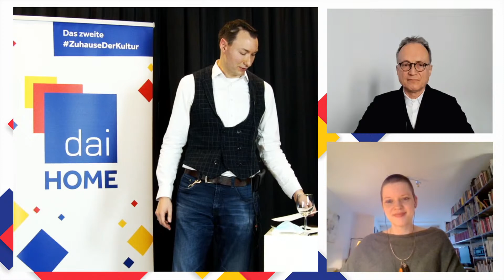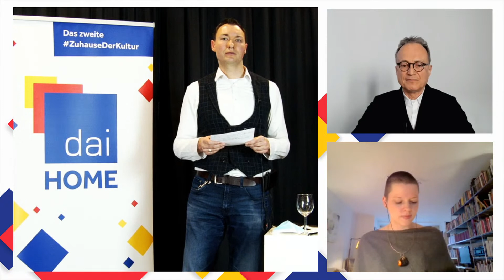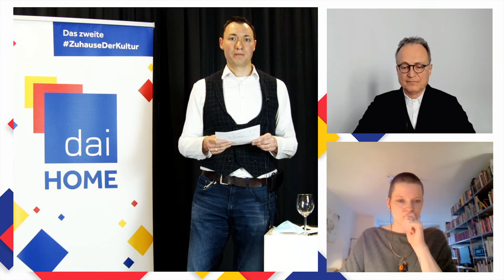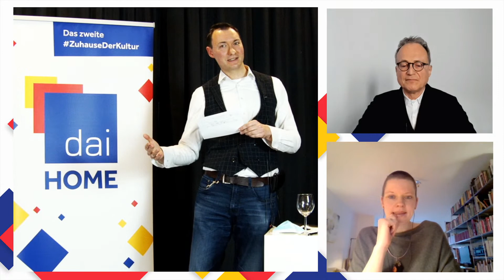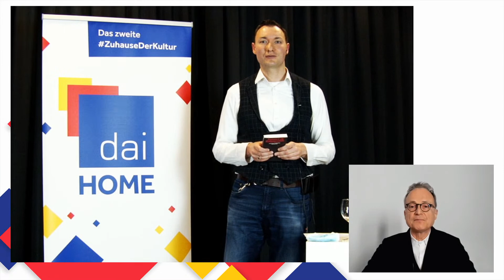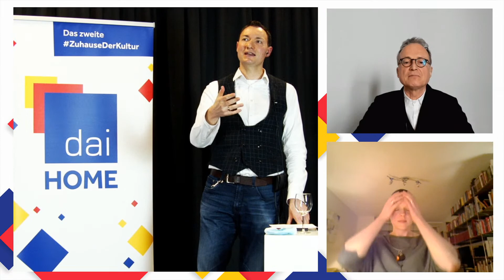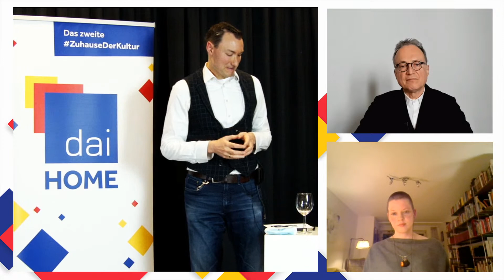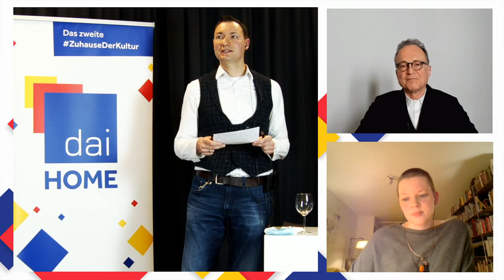daiHOME: Der technisierte Mensch? Eine philosophische Diagnose Teil 1 - Wilhelm Reichart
Der daiHOME Livestream am So. 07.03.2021 in der Reihe: Praktisch Philosophie?
Technik ist für den Menschen von jeher ein Hilfsmittel zur Lebenserhaltung und -erleichterung gewesen. Heutzutage hat die Technisierung allerdings ein Ausmaß angenommen, das schon als infektiös zu bezeichnen ist. Stichwort: digitale Transformation durch Künstliche Intelligenz.
Neben die ethischen Fragen, die die Technik der Künstlichen Intelligenz aufwirft, tritt die existenzielle Frage der Ablösung des menschlichen Individuums durch eine solitäre Superintelligenz. Dabei ist nicht entscheidend, wie realistisch diese Ablösung ist, sondern ob ihr der Mensch zustimmen würde.

Der Philosoph Wilhelm Reichart ist in eigener philosophischer Praxis als Berater tätig und ist Autor von "Vom freien Menschen – Fünf philosophische Reden" (2018).

Mit Anschlussdiskussion zum Thema „Der technisierte Mensch – die menschliche Technik?“

Moderation: Adrian Gillmann (Dai)